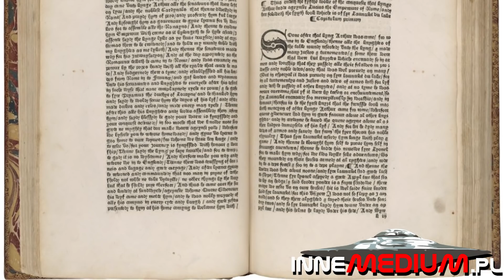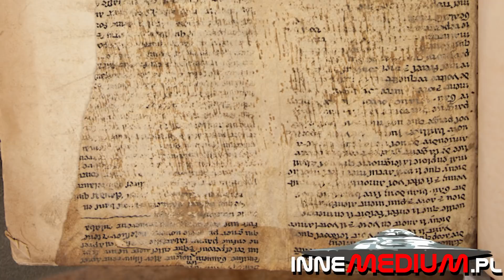Naukowcy zbliżyli się do prawdy o Merlinie! Czy legendarny czarodziej istniał naprawdę?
Legendy o Królu Arturze, Pani Jeziora, Excaliburze i Rycerzach Okrągłego Stołu, fascynują ludzkość już od wielu wieków. Jedną z najciekawszych postaci zawartych w tych opowieściach, jest czarodziej Merlin. Niedawno okazało się, że znalezione w 2019 fragmenty XIII-wiecznego rękopisu opisanego jego imieniem, zawiera jedno z najwcześniejszych znanych odniesień do czarodzieja w historii ludzkości.